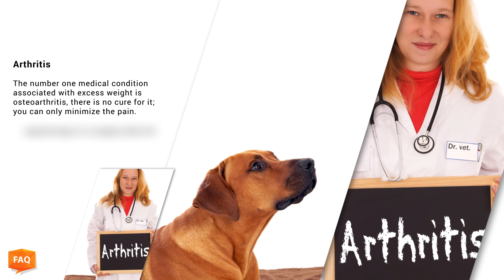Vet: Why Pet Obesity Is a Serious Problem?